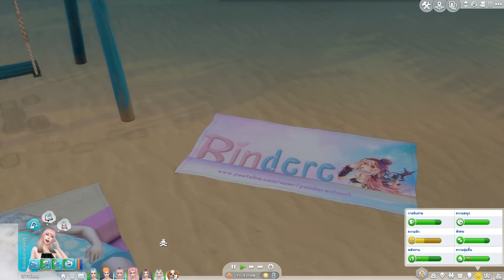The Sims 4 Island Living🌴 เปิดบ้านริมหาดหลังใหม่ โทนส้มพีช🍑 #16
🍭 Sticker Line rindere สติกเกอร์ไลน์รินเดเระ 🍭

🎮 บริการเติมเงิน Steam&Paypal รับฝากซื้อเกมSteam
และอื่นๆที่ผ่านบัตร credit หรือ paypal